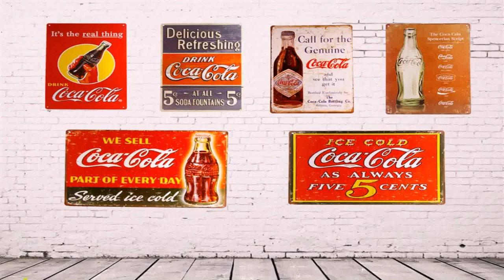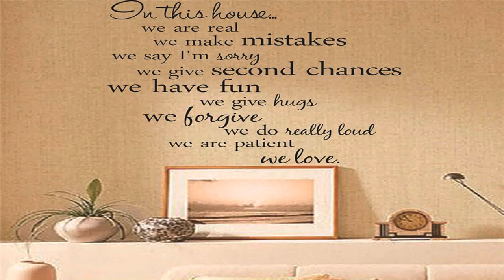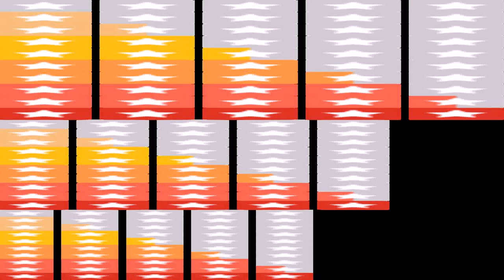Style House Reviews (see description) (see description)